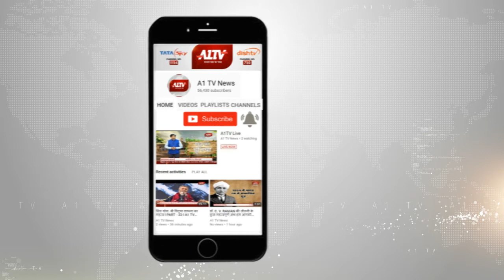होटल मालिक पर तीन बदमाशों ने किया हमला, इलाज दौरान होटल मालिक मौत